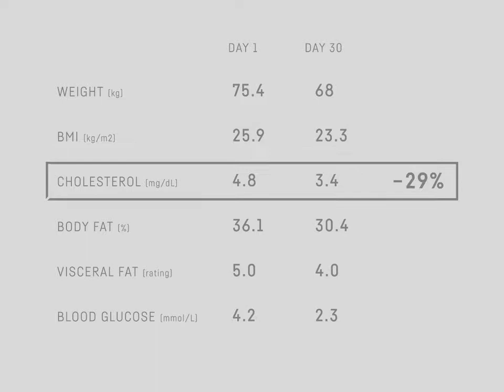Utrata wagi z Norvia 30-dniowe wyzwanie, wyniki badań JESS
30-dniowe wyzwanie z NORVIA. 7,4kg mniej, cholesterol niższy o 29%,  cukier obniżony o 45%,  otłuszczenie organów -20%
Porównanie wyników badań przed i po programie przemiany JESS..